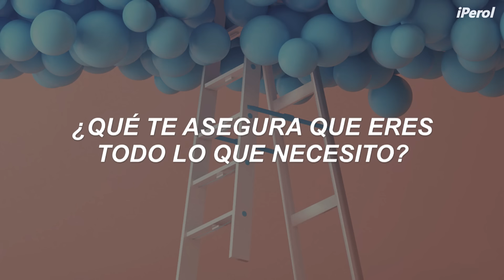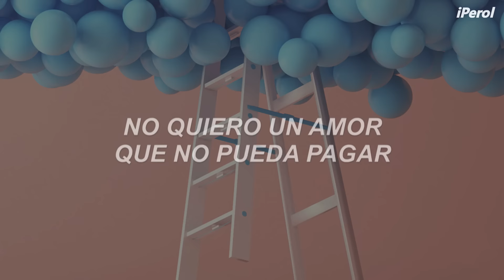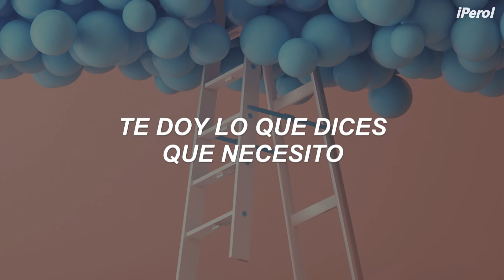Billie Eilish - bored (Español)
Billie Eilish - bored (Traducida al Español)
Asdfghskdifjsidlsldjksldkdk 💜🍐
Una canción para esa persona tóxica en tu vida que solamente juega contigo pero esta vez tú ya estás harto de sus juegos y lo dejas ir porque sabes lo que vales 😎

En "bored", Billie narra cómo se siente al ver que la persona a quién ella quiere solo está jugando con ella y lo que ambos tienen no está llevando algún rumbo, la otra persona parece solo jugar con ella y ella ya está cansada y aburrida de esto. Seamos como Billie ah ;P

Espero que les haya gustado mucho, gracias por todo su apoyo, espero que tengan un bonito día y no olviden dejar ir a sus crushes toxicos y tomar agua :D 💖

// Billie Eilish - bored [Lyrics] //
The games you played were never fun
You'd say you'd stay but then you'd run
Aah

Giving you what you're begging for
Giving you what you say I need
Giving you what you say I need, say I need

What makes you sure you're all I need? (I need)
You're teaching me to live without it
Bored, I'm so bored, I'm so bored, so bored

I'm home alone, you're God-knows-where
I hope you don't think that shit's fair

Giving you all you want and more
Giving you every piece of me
Can't you see that I'm getting bored?
Giving you every piece of me, piece of me

Escucha el álbum debut de Billie, “WHEN WE ALL FALL ASLEEP, WHERE DO WE GO?”: